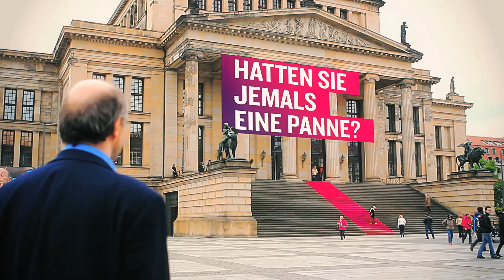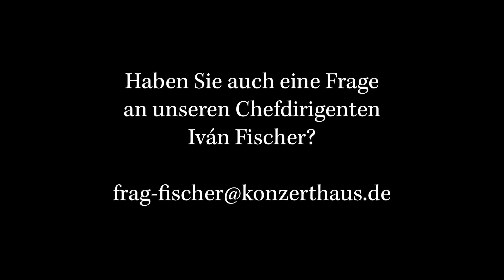Eine Frage, Herr Fischer: Hatten Sie jemals eine Panne?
In dieser Clip-Reihe beantwortet unser Chefdirigent Iván Fischer all jene Fragen, die Sie ihm schon immer mal stellen wollten. In der siebten und achten Folge gesteht er, dass auch ein Chefdirigent nicht unfehlbar ist, und verrät seine zwei größten Pannen auf der Bühne...

Regie: Christian Mertens